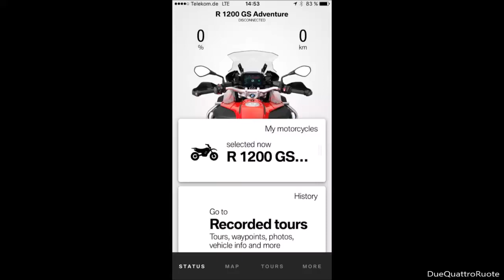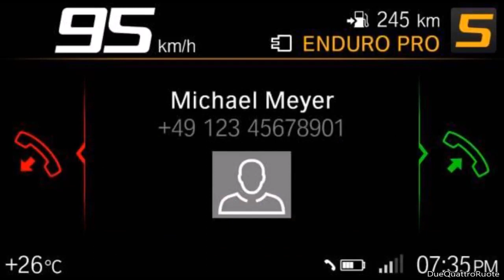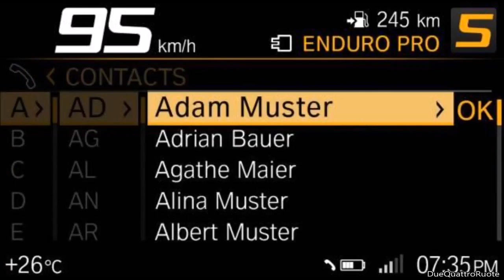2018 BMW Connectivity for GS 1200 & GSA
2018 BMW Connectivity for R 1200 GS &amp; GS Adventure